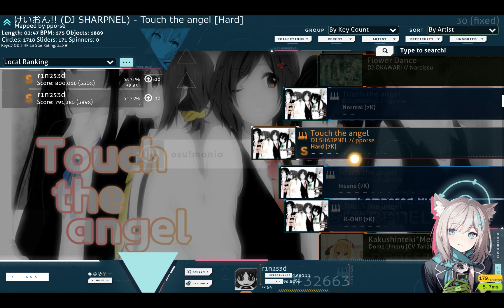nah 3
k-on